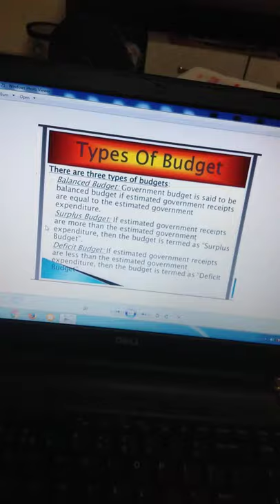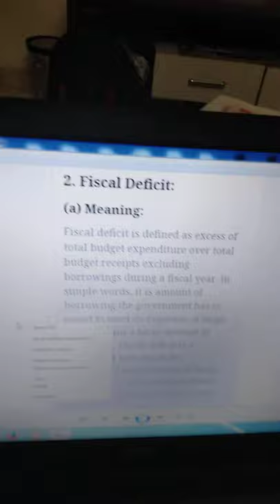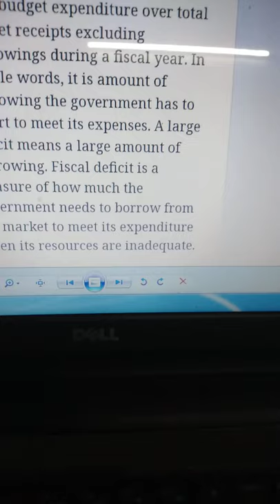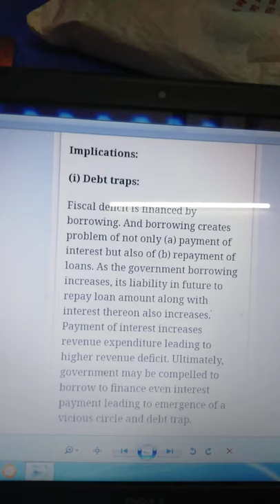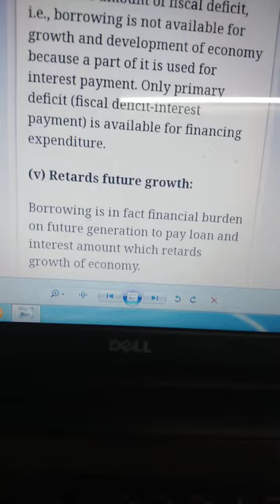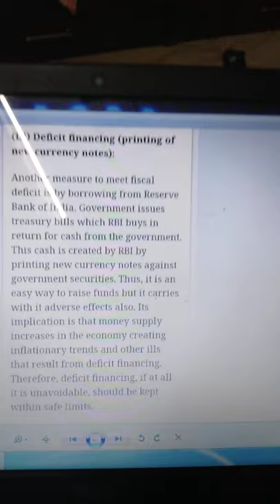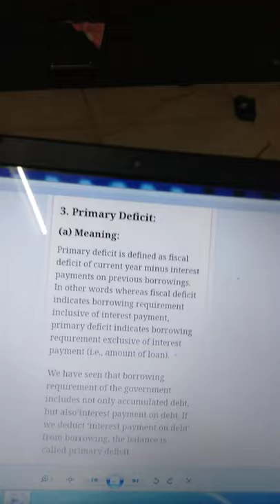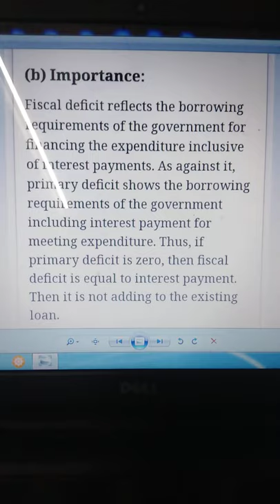Budget deficit class 12th